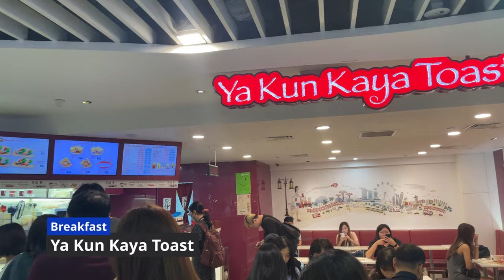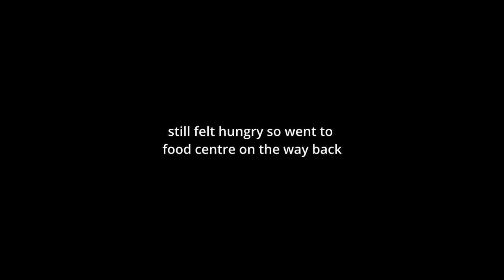Singapore Travel Vlog Part 2 | October 2022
Went on our first trip together overseas with our first destination in Singapore ! Many great first time expereinces despite the hot humid weather, many sights to see and great foods at the Hawker Centres. Keen for the next overseas trip!

Places visited on this trip:
- Ya Kun Kaya Toast
- Bugis Junction Market
- Albert Food Centre
- Sultan Mosque
- Haji Lane
- Funan Mall
- Marina Bay Sands Hotel & Infinity Pool
- Gardens By The Bay
- Kei Hachi Omakase
- Lau Pa Sat
- Shake Shack
- Flower Dome and Cloud Forest
- Suntec City Don Don Donki
- Changi Airport